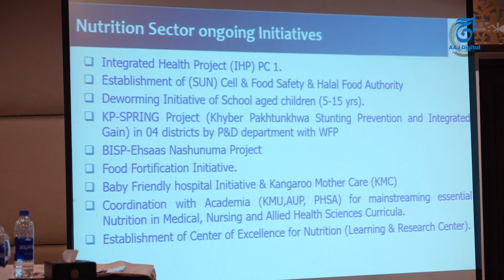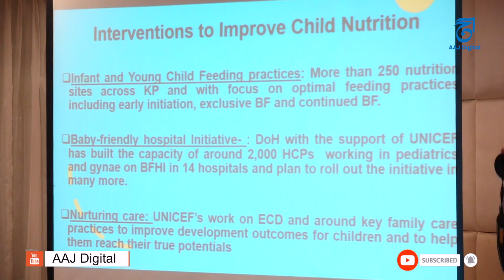Disadvantages of not drinking mother's milk 55 percent of children are deprived of breast milk